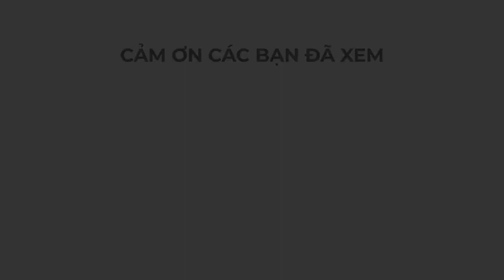Cười chết bỏ với lí do trẻ em hư hỏng.